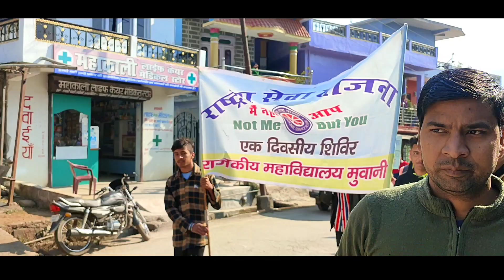Halki Halki Baris Ke hui Dastak Pahado Me Muwani Pithoragarh Uttarakhand!!